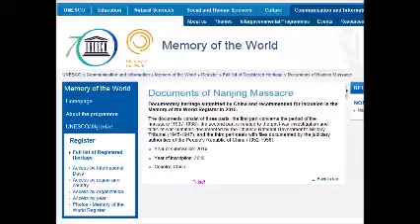‹世界記憶遺産› Nanjing Massacre文書は無効にすべき！